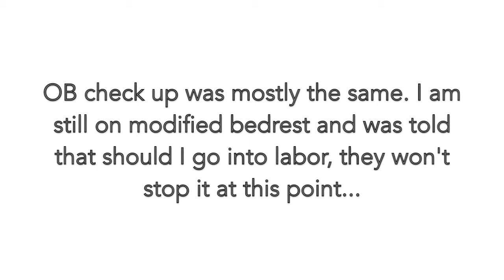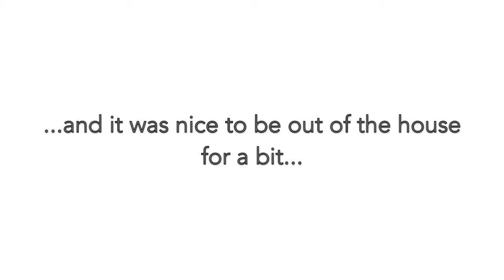PLAY BALL - 06.10.15